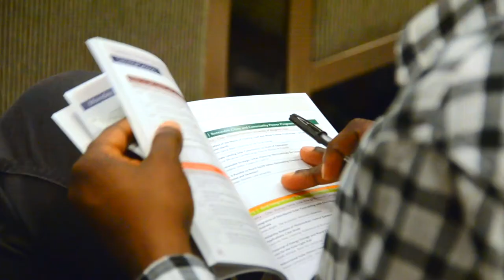Solar Thermal and PV Working Together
The International Solar Energy Society and the Solar Heating and Cooling Programme of the International Energy Agency have joint their conferences. In 2017, in Abu Dhabi almost 500 solar researchers met to exchange ideas.  Music: "Fingers feeling better" by Smiling Cynic